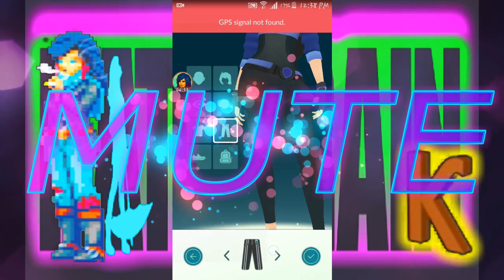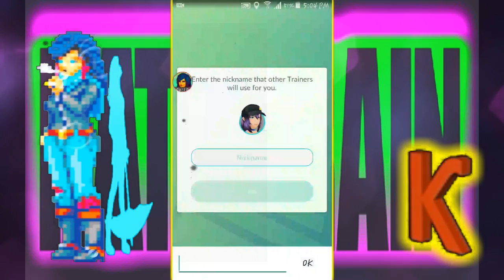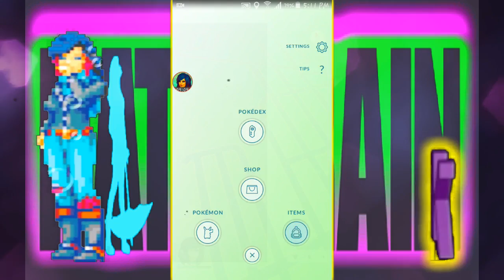KaThyDieRain Plays - Pokemon Go 2016 Samgsung Galaxy Grand Prime App Gameplays Part #1.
" Ka~Thy~Die~Rain " / "  {  KaThyDieRain  }  "
ƘƛƬӇƳ ƦƛƖƝ ᑎᗩᗰᕮ ƤԼƛƳƧ: Kathy Rain Name Plays : KaThyDieRain Plays -  Pokemon Go 2016 Samgsung Galaxy Grand Prime App Gameplays Part #1.

READ ABOUT THE GAME BELOW:

Venusaur, Charizard, Blastoise, Pikachu, and many other Pokémon have been discovered on planet Earth!
Now’s your chance to discover and capture the Pokémon all around you—so get your shoes on, step outside, and explore the world. You’ll join one of three teams and battle for the prestige and ownership of Gyms with your Pokémon at your side.

Notes:

- Information current as of July 5, 2016

WHAT'S NEW

- Capture location: The location where a Pokémon was caught will now be displayed on their information screen.
- Pokémon GO Plus and Incense: Trainers can attempt to capture Pokémon they encounter from using Incense with the Pokémon GO Plus accessory.
- Fixed a bug that caused some users to get stuck on the loading screen, even after restarting the app.
- Fixed a bug where the camera sometimes moved at slow speeds during battle.
- Minor text fixes

Requires Android
4.4 and up

CNNMoney:
Pokemon Go could add 2.83 million years to users' lives: